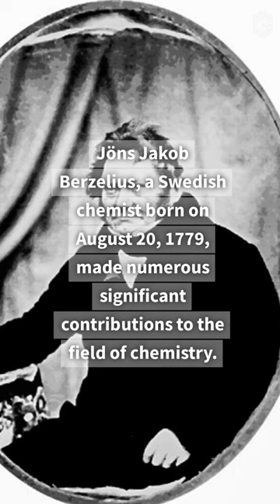Happy 244th Birthday Jöns Jacob Berzelius!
Happy 244th Birthday Jöns Jakob Berzelius!

Jöns Jakob Berzelius, a Swedish chemist born on August 20, 1779, made numerous significant contributions to the field of chemistry.

Here are some of his key contributions:

Berzelius introduced the use of letters and symbols to represent elements and compounds, a system that laid the foundation for modern chemical notation.

This standardized system greatly facilitated communication and the recording of chemical reactions.

Berzelius discovered several new elements, including cerium, selenium, silicon, and thorium.

Berzelius contributed to the development and promotion of the law of definite proportions, which states that chemical compounds always contain the same elements in fixed proportions by mass.

This law was instrumental in solidifying the concept of stoichiometry in chemical reactions.

Berzelius developed a systematic method to represent the composition of compounds using symbols for elements and numerical subscripts to indicate the ratios of atoms in a molecule.

Berzelius refined and advanced quantitative analytical techniques, such as gravimetric and volumetric analysis.

His meticulous and accurate experimental methods set new standards for precision in chemical measurements.

Berzelius made significant contributions to the field of electrochemistry.

He introduced the concept of ions as charged particles formed during electrolysis, advancing the understanding of chemical reactions involving electricity.

Berzelius played a role in discovering and understanding isomerism, the phenomenon where compounds have the same chemical formula but different structural arrangements.

His work helped to differentiate between different forms of tartaric acid, which were found to be optically active isomers.

Berzelius contributed to the early development of organic chemistry by emphasizing the importance of the study of organic compounds.

He introduced the term "organic chemistry" and highlighted the fundamental role of carbon in these compounds.

Thank you Berzelius for shaping the modern discipline of chemistry!